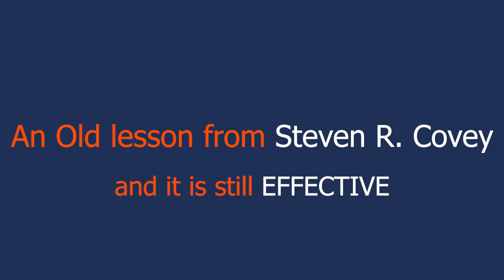How to Prioritize Your Life in 4 minutes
Essential Books to Read, Study, and Apply for an Upgraded WellBeing and Life:
1- Start with Why: Find your purpose (Why), Mission (How), and Tools (What)
2- Mindset: Install the right mindset to Upgrade your life
3- Change your questions, change your life: Questions open doors for you
4- Atomic Habits: Learn how to build Habits to build yourself good ones
5- Getting things done: Build your productivity system that you'll use in your life
6- The Total Money Makeover: Learn how to manage your finance for your journey
7- Why we get fat: Learn how to take care of your essential asset (your body)
8- How to talk so kids will listen: Learn how to parent effectively for a better future
How to prioritize your life is one of the important questions if answered right, will result in upgrading your life. In this video, you'll learn the concept behind how to prioritize your life in 4 minutes by the legendary Stephen R. Covey.

It's one of the smart lessons taught by Stephen R. Covey to organize your life and adapt the right mindset using the analogy of life as a bowl, and everything you have to do in it as objects that needs to fit in. And it's up to you to choose which way you want to fill it with, the right or the wrong one.